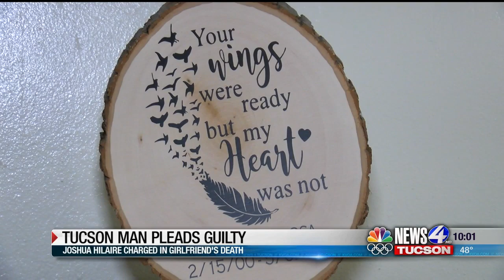Family speaks after Tucson man pleads guilty